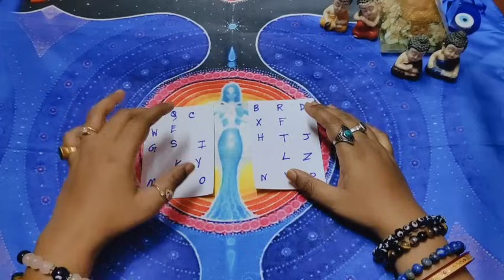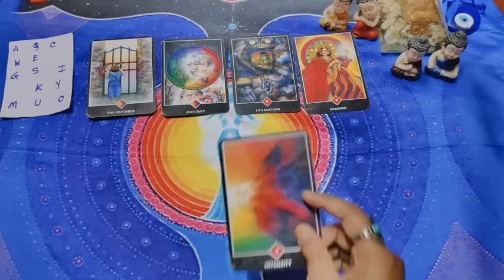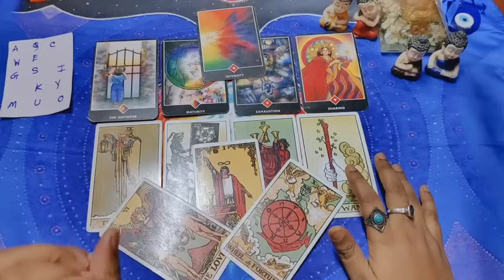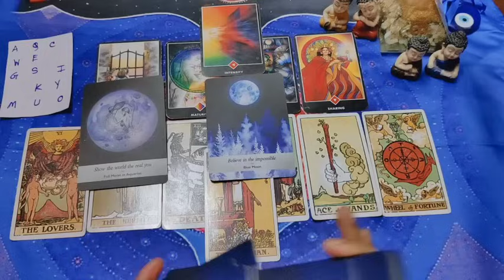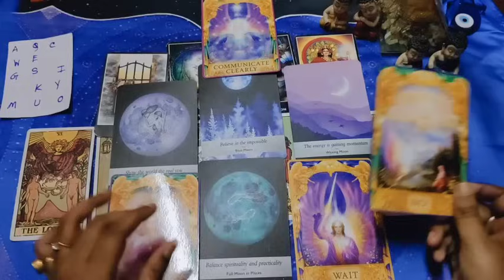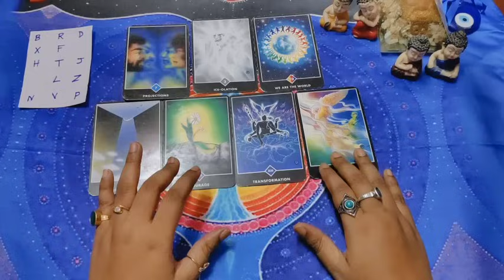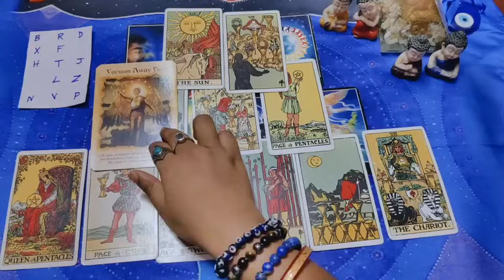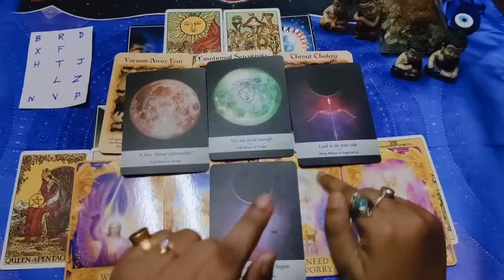🧚May #2024 Prediction for you🌅Pick Your Initial💯Tarot Readings bengali ✨ Timeless✨tarot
✅ INTRO IMPORTANT ANNOUNCEMENT =  00:01
PILE 1=  03:33
PILE 2= 16:32

                     1)👉 Personal readings are not free